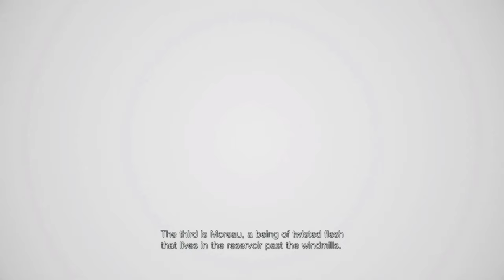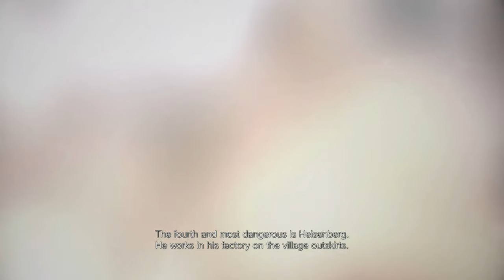Resident Evil Village Silent Gameplay No Commentary Part 12